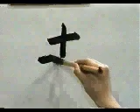Descubre este KANJI - ¡ESCRÍBELO YA! ✔️ | GAMBATEANDO - Japones Para Todos con Teshimide 深い日本語